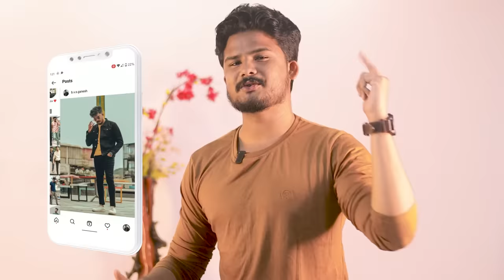10 BEST FORMAL OUTFITS For College/Office Men ( UNIQUE COMBOS) | Men's Fashion In Telugu | TFV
In this video , ill be talking about 10 BEST FORMAL OUTFITS For College/Office Men     . Let's have some fun!

OOTD :
my t-shirt

SUNGLASSES:
aviators (my model)
square ( my model)

festive sale best Myntra links:
sweatshirts:
Ajio best picks Links:
T-shirts:

PRODUCT RECOMMENDATIONS :
Below 599/-:
shirt 1:
shirt 2:
shirt 3:
shirt 4:
shirt 5 :

PANTS
white pant
black pant
blue pant
grey pant

-shirts:
WHITE T-SHIRTS:
BLACK T-SHIRTS:
NAVY BLUE

PANTS:
BLACK JEANS (RECOMMENDED)
NAVY BLUE
BIEGE CHINOS
GREY TROUSERS